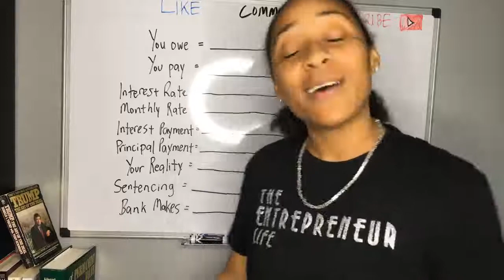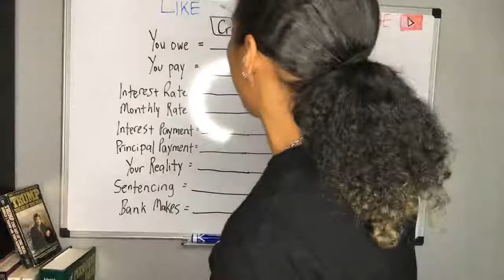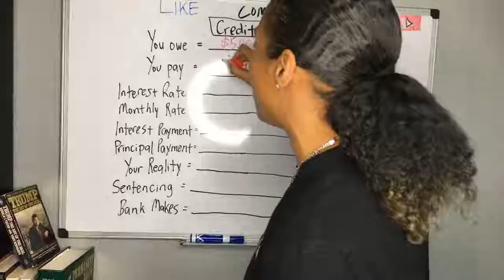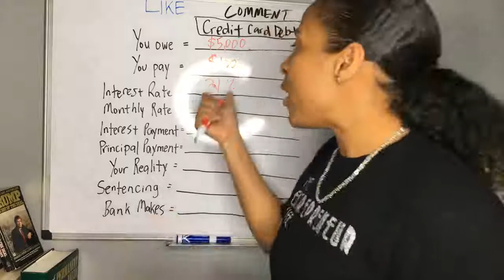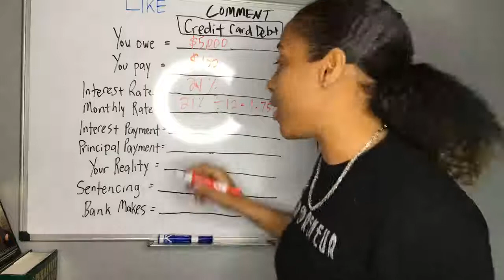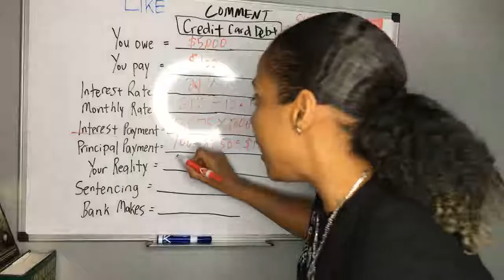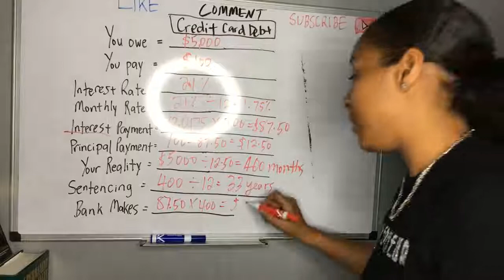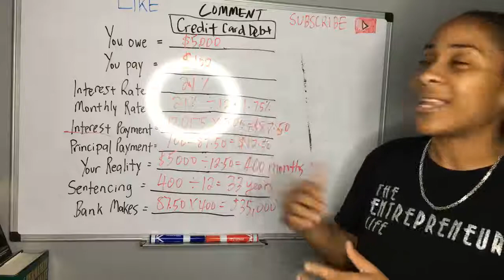The Credit Card Debt Trap!!!